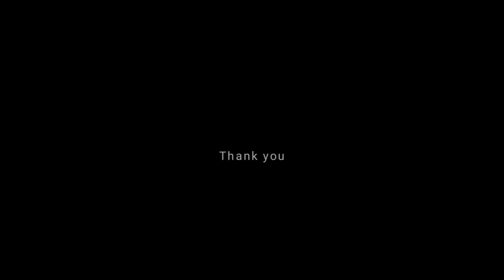সন্ধ্যা বেলায় কেমন দীঘা বীচ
Join us for an evening tour of Digha Beach, one of the most popular tourist destinations in India. Known for its scenic beauty and vibrant atmosphere, this beach is a must-visit for anyone looking to relax and unwind.

In this video, we'll take you on a tour of the beach as the sun sets, showing you the best spots to catch a stunning sunset. We'll also explore the local marketplaces, where you can find a wide variety of souvenirs and handicrafts.

As we walk along the beach, we'll also give you a glimpse into the local culture and customs. You'll see local fisherman at work, and learn about the different types of fish that are caught in the area.

In addition, we'll also introduce you to some of the most popular local street food and how to find the best seafood restaurants.

Don't miss out on this opportunity to experience the beauty and culture of Digha Beach at sunset.
Keep in mind that the most important thing is to make sure that your tags are relevant to your video and that they are not overly used. Additionally, it's also a good idea to include tags that are specific to your video, such as the location, activities, and people featured in your video.